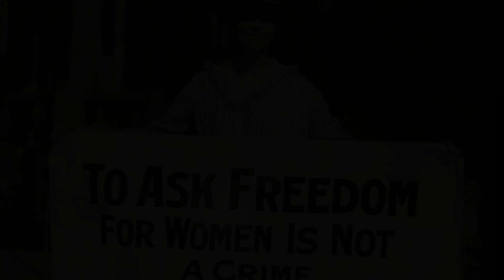Braving the Unknown: Lone Paranormal Investigator in a Creepy Dungeon ft. Don't Scare Claire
ITU back for a brand new video!!

This time the team take on the speculative 'Strelley Hall'

The boys are joined by a very special guest @DontScareClaire !!
Head over to Claire's channel show her some love and watch the fantastic content she creates!

Watch to find out how the team got on!

Press that bell icon to keep up to date with our latest videos!

Private socials:
Mitchell Bedford
Connor Kilby
Josh Rigg
Luke Ebanks

ITU-